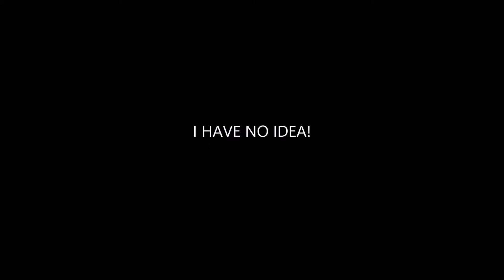Info update! REQUEST FOR 200+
EDIT: *Cries* I cant even get requests... :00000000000